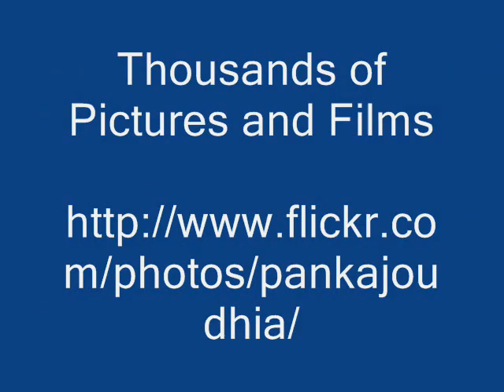Octonary Ingredients of Eremostachys acanthocalyx Formuls: Pankaj Oudhia's Medicinal Plant Database